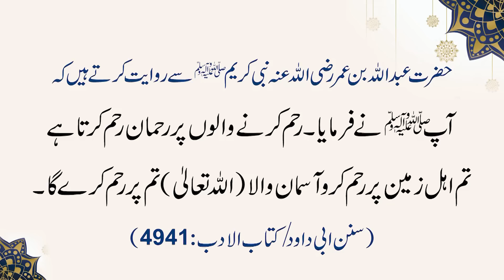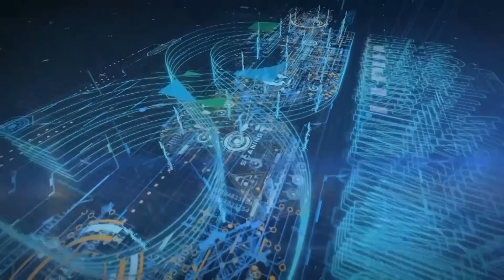Psychology of Human Behavior - Qasim Ali Shah